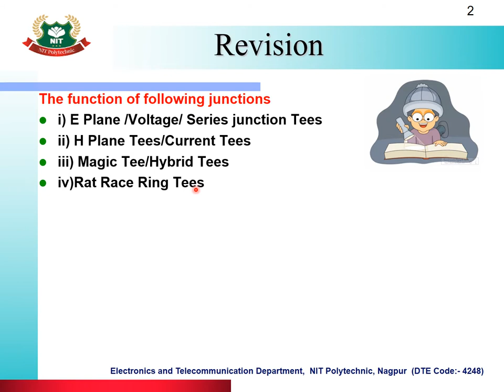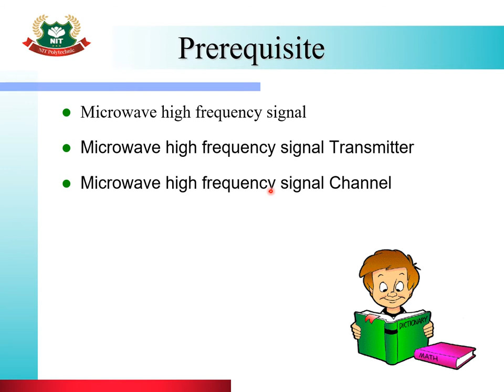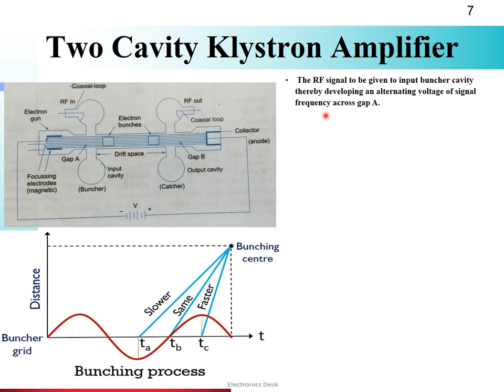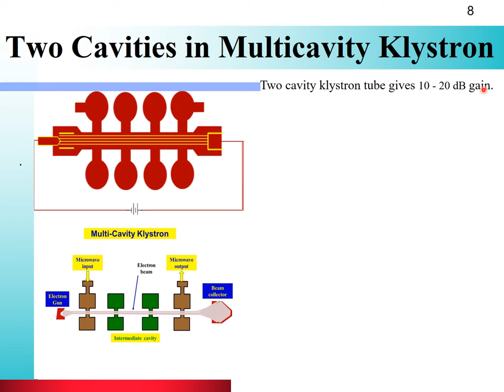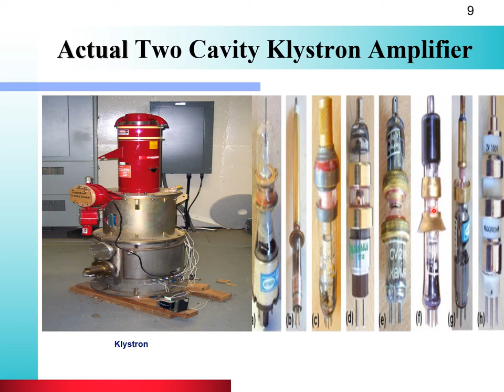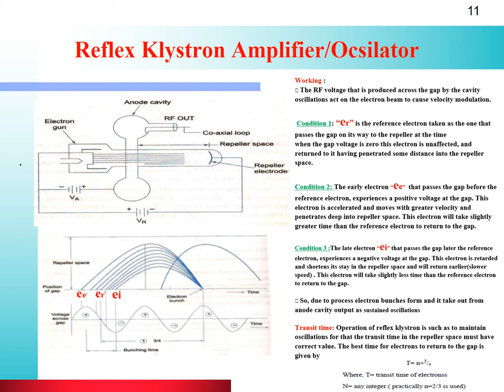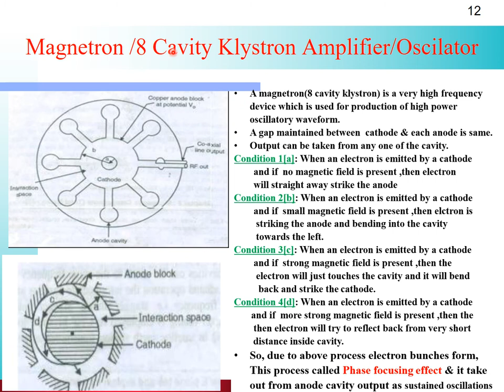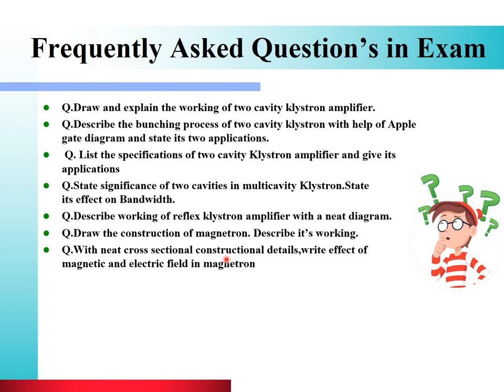Chapter 3:MICROWAVE ACTIVE COMPONENTS[3.1 TWO CAVITY KLYSTRON AMPLIFIER, REFLEX KLYSTRON, MAGNETRON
[3.1]1 Two Cavity Klystron Amplifier, 2] MULTICAVITY KLYSTRON AMPLIFIER, 3]Reflex Klystron Amplifier and 4]Magnetron